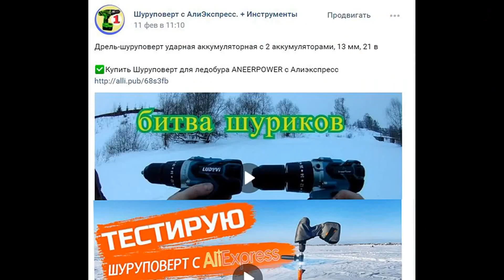Копия джеркбейта - DRT KLASH JOKER - (200мм / 88 гр.) большой свимбейт с Алиэкспресс. ТОЛСТЫЙ !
Короче большой плавающий свимбейт. Копия джеркбейта - ДРТ Клэш Джокер - с Алиэкспресс

Ещё:
►Копия джерка - DRT KLASH 9 и Tiny KLASH (135 и 165 мм)(от TOP TACKLE) (Division Rebel Tackles) или / (цвета №2 / (цвета №3 / (Под покраску

►Копия джерка - DRT KLASH 9 и Tiny KLASH (от AnJun ) или / (135-165мм / (135мм

►Копия джерка - DRT KLASH 9 и Tiny KLASH (165мм)(от shynapack) или

►Копия джерка - DRT Tiny KLASH Low Floating и HI FLOATING (135мм (33гр. И 35гр.))(от TOP TACKLE) (Division Rebel Tackles) или (F-ка 33гр.

 "Поддержать проект‼
🌏- Карта Сбер 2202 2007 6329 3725